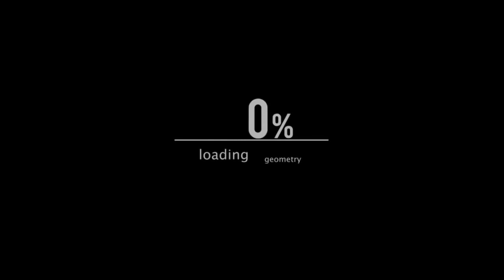Mountain Bikers Are Awesome - Aaron Gwin Tribute!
Our Blog site is now live!

This is a compilation I edited of many videos that can be found on YouTube & Pinkbike . I don't take any credit for the original footage, as I only edited the footage.